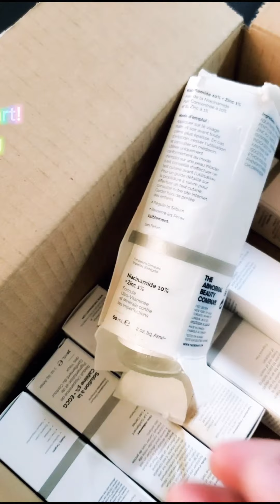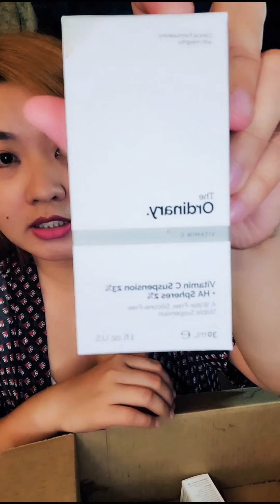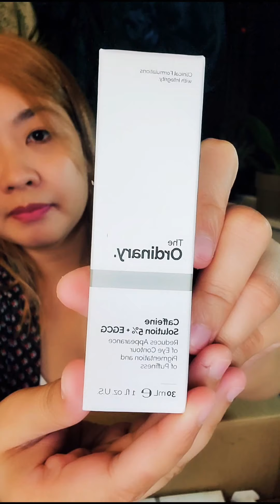"Tiktok Beauty Trend" Unboxing Ordinary Product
Satisfied or Unsatified 🙂